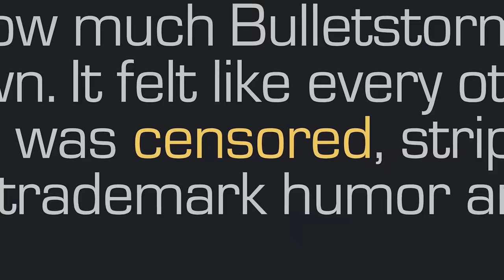The Reality of Not Understanding Your Audience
Todays video is based on a subject matter inspired by a history of bad vr games, rushed releases, over hype and misleading marketing that is currently going on in vr gaming and the gaming industry in general. For many years vr has had lots of disappointing vr games on  Meta Quest, PSVR2 and PCVR, but recently a string of bad games is about to have catstrophic effect on a vr gaming company I really like.

Join the GT Champions today for exclusive benefits👇
⭐️ VIP Discord lounge
⭐️ Stand out from the crowd with a GT badge
⭐️ Exclusive chat emojis

Description Tags: VR Gaming, VR, Virtual Reality Gaming, VR Games, Virtual Reality Games, Meta Quest, Meta Quest 2, Oculus Quest, PlayStation VR 2 ,PSVR 2, Meta Quest 3, VR Immersion, VR Multiplayer Games, Beat Saber, Half-Life: Alyx, New VR games, Mixed Reality, Best Mixed Reality, VRChat, VR Hardware, VR 360, Best VR Games, Top VR Games, VR Game Reviews, VR Headsets, New VR headset, VR Accessories, Upcoming VR Games, VR Gameplay, VR Tips, New Games, Gaming, Gamertag VR, VR mods, PCVR, Steam VR,